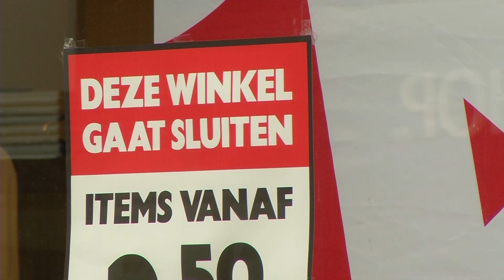Verhuizing The Sting opsteker voor binnenstad